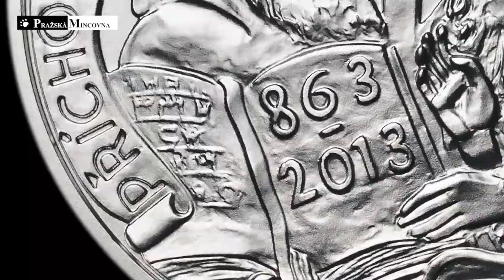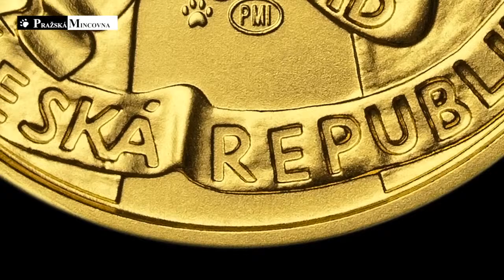Příchod věrozvěstů Konstantina a Metoděje - 1150. výročí